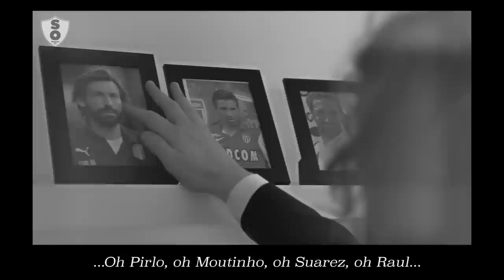Song For Whoever (Spurs Tried To Sign) PARODY | Spurred On & SDSS | Spurs Transfer News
SDSS reminisce about the Spurs transfer bids for players like Pirlo, Suarez, Rivaldo and Hazard that nearly came off, but didn't.

Written and performed by SDSS. (Twitter: @SDSSBand)

This is a parody of The Beautiful South's 'Song For Whoever.'
Original lyrics/music written by Paul Heaton and David Rotheray.